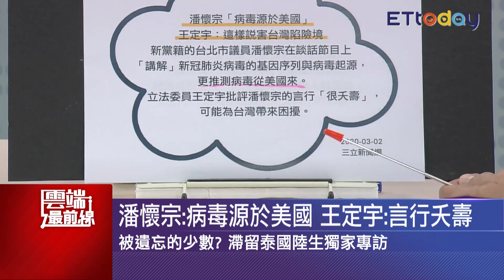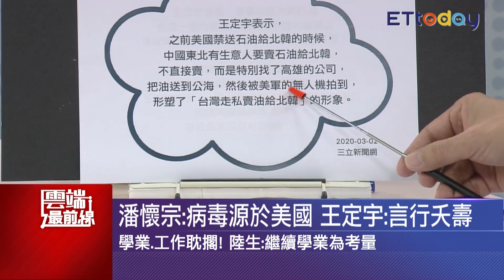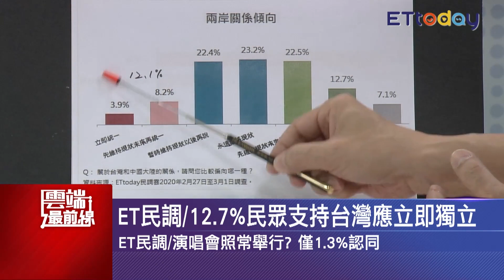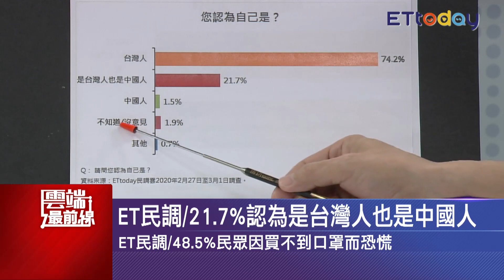潘懷宗稱病毒源於美國 王定宇：言行夭壽 政治色彩太極端！沈富雄從民調看兩岸關係｜雲端最前線 EP788精華